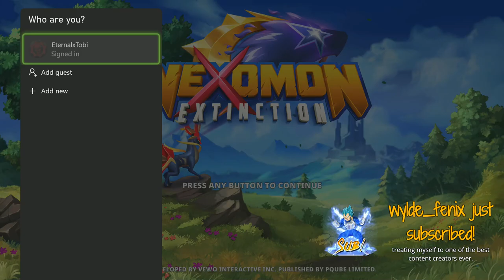DotoDoya VOD - 6/3/21 - WINNER TEAM P.O.V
I didn't expect Doto to return with more Nexomon: Extinction, but here he is.TREATING us right